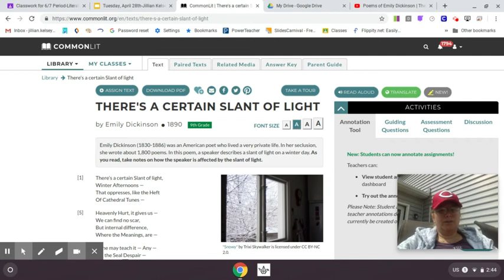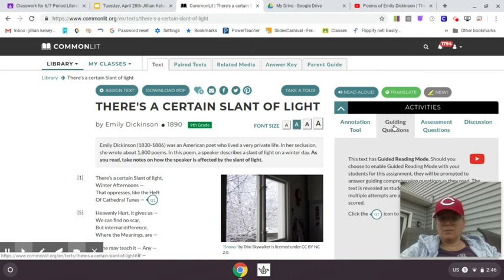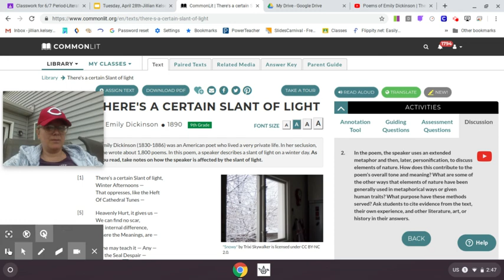Tuesday, April 28, 2020